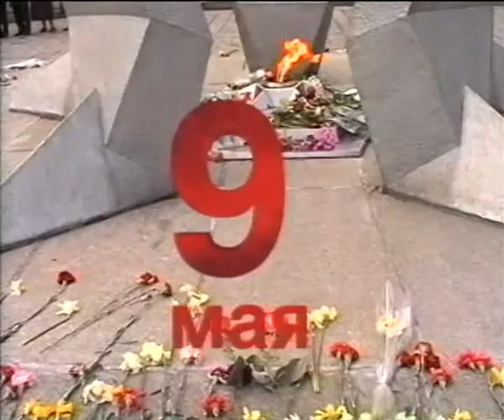Реутов. 9 мая 1997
Репортаж "Реутов ТВ" 1997г.